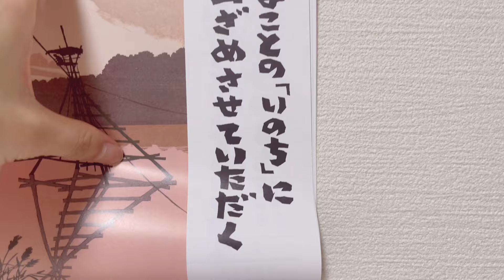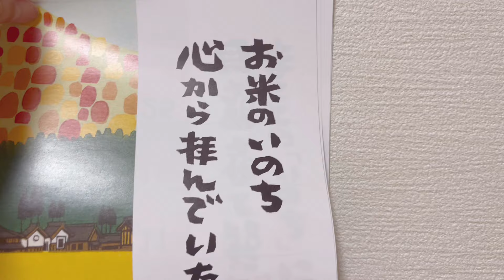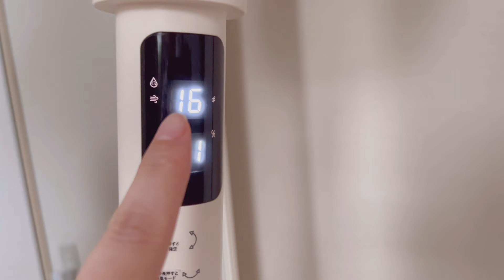【アラフィフの日常】50歳の暮らし/今年もまた暑い夏が来るね🏖☀️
提供元：kakiku

最近益々暑くなってきましたね^^;
如何お過ごしでしょうか

6月に入りやっとコタツをしまい
そして次は扇風機と
季節は早変わりしながら
夏に入りますね🥵🌸🌻

動画で使用している扇風機(サーキュレーター)とても気に入りました😊
声で反応してくれるから楽に操作が出来てとても便利です^^